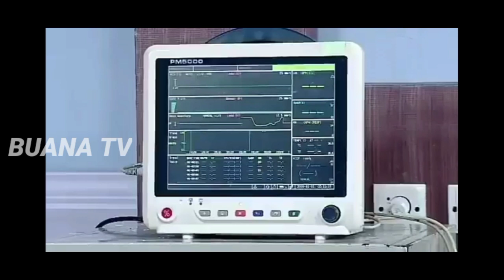BOCORAN BUKU HARIAN SEORANG ISTRI EPISODE NANTI NANTI MALAM 13 SEPTEMBER 2021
buku harian seorang istri 1 Februari 2021
buku harian seorang istri episode 13 dan 14
 buku harian seorang istri episode 12 13
buku harian seorang istri mirip ikatan cinta buku harian seorang istri menceritakan tentang
buku harian seorang istri nama pemain
buku harian seorang istri zoe abbas
buku harian seorang istri10 Maret 2021
buku harian seorang istri 1 Februari